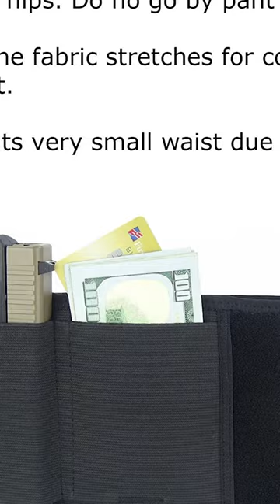Tactical Belly Band Concealed Carry Gun Holster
Tactical Belly Band Concealed Carry Gun Holster Police Right-hand Universal Invisible Elastic Waist Glock Pistol Holster Girdle